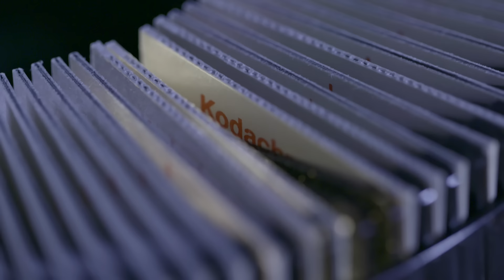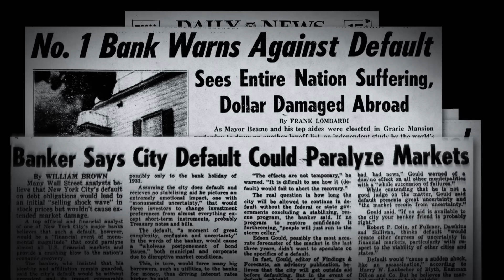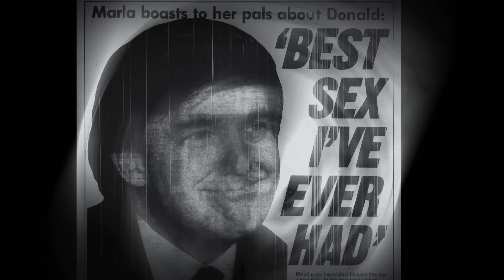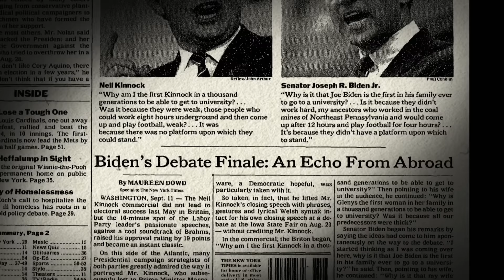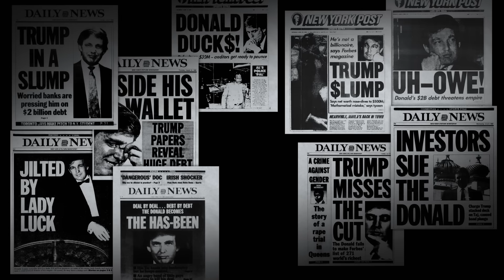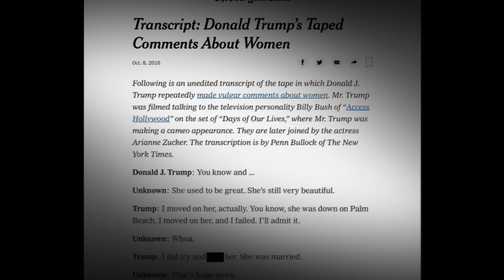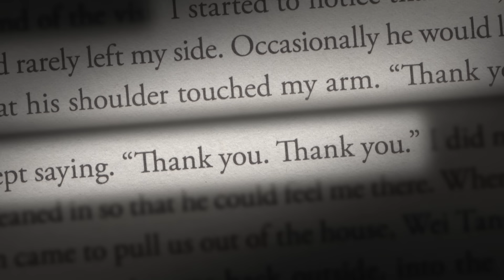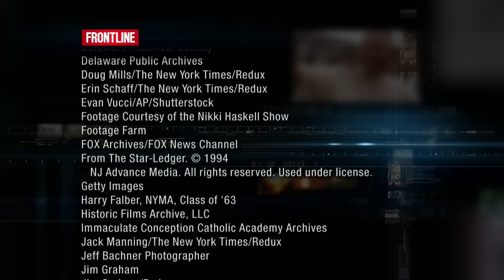The Choice 2020: Trump vs. Biden (full documentary) | FRONTLINE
With the nation in crisis, FRONTLINE investigates how President Donald Trump and former Vice President Joe Biden have responded to crises throughout their own lives.

In the midst of the historic coronavirus pandemic, economic hardship and a reckoning over racism, this November Americans will decide who leads the nation for the next four years: President Donald Trump or former Vice President Joe Biden. Ahead of the 2020 election, FRONTLINE’s critically acclaimed series “The Choice” returns with interwoven investigative biographies of both men, focusing on how they have responded in moments of crisis. In this 2-hour documentary special from veteran FRONTLINE filmmaker Michael Kirk and his team, hear from friends, family, colleagues and critics about the challenges that shaped Trump and Biden’s lives and could inform how they confront the crises facing the nation at this pivotal juncture.

Funding for FRONTLINE is provided through the support of PBS viewers and by the Corporation for Public Broadcasting. Major funding for FRONTLINE is provided by the John D. and Catherine T. MacArthur Foundation and the Ford Foundation. Additional funding is provided by the Abrams Foundation, the Park Foundation, and the FRONTLINE Journalism Fund with major support from Jon and Jo Ann Hagler on behalf of the Jon L. Hagler Foundation.